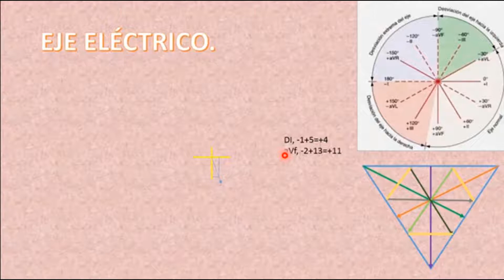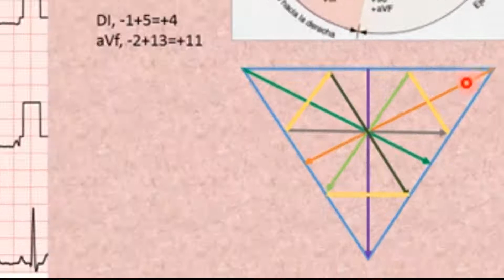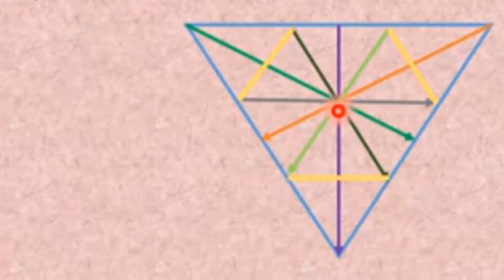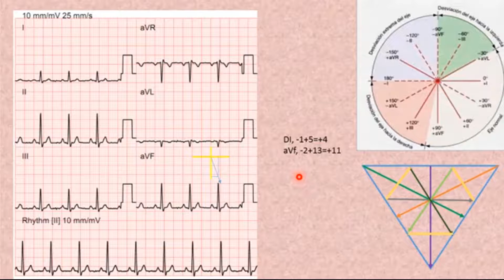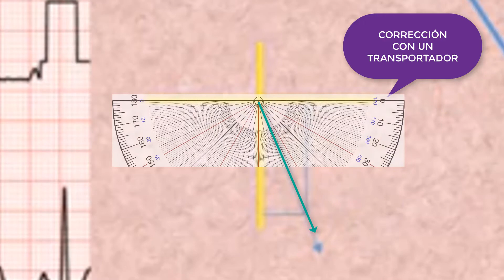EJE ELÉCTRICO DEL CORAZÓN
Vídeo sobre como obtener o calcular el eje eléctrico del corazón.